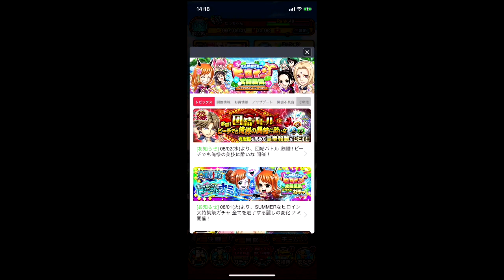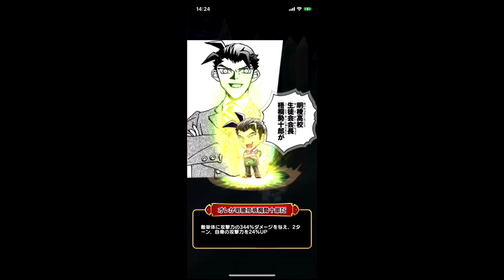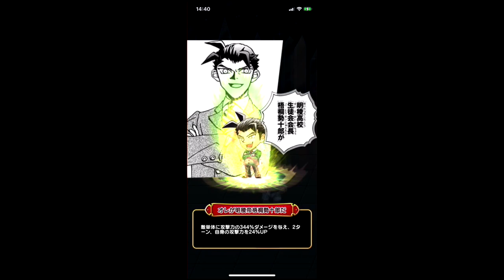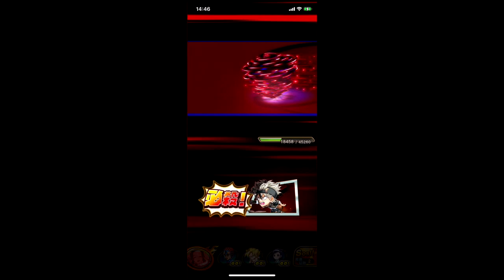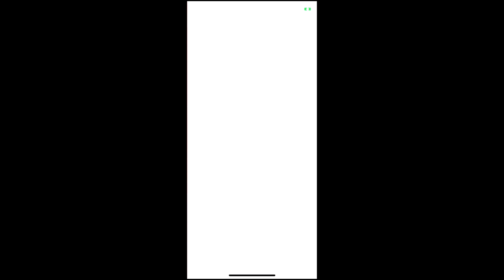ジャンプチヒーローズ